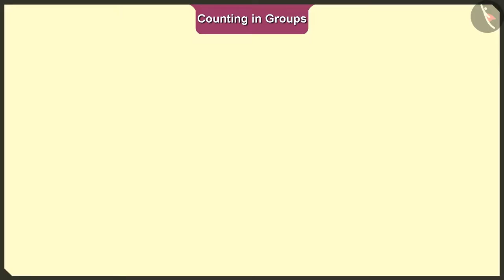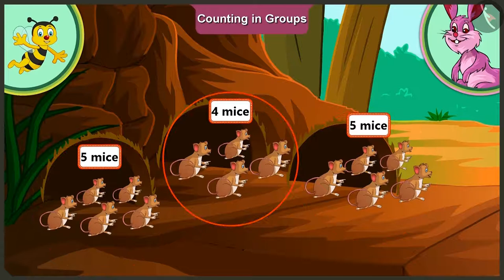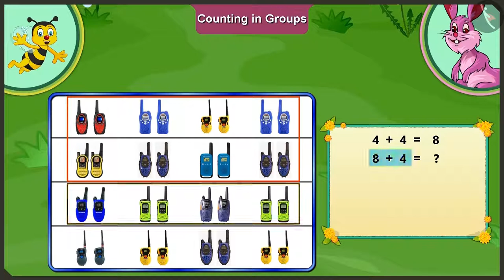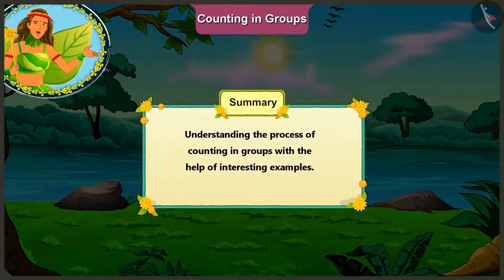Counting in groups | Part 2/3 | English | Class 2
Counting in groups | Part 2/3 | English | Class 2 |  | NCERT |

Counting in groups | Two digit numbers | Grade 2 | NCERT | Counting in groups

Welcome to part 2 of Counting in groups. In this video, we will discuss various examples of Counting in groups.